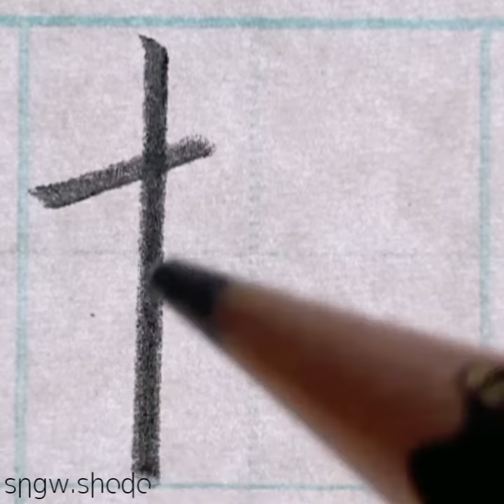硬筆 中学校で習う漢字「椎」